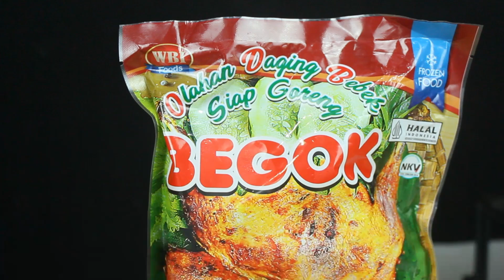RESEP NASI LEMAK RICE COOKER PRAKTIS DAN EKONOMIS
Hello Sahabat Kuliner.
Selamat datang di channel WBI Foods.
Channel yang memberikan banyak vidio dan juga tips tentang cara memasak untuk Sobat Kuliner dirumah
WBI FOODS kali ini mau kasih tips simpel dan mudah bikin Nasi Lemak dengan Olahan Bebek Siap Goreng Begok
Bahan:
• 375 gr beras
• 450 ml air
• 60 ml santan
• 30 ml minyak
• 2 sdm bawang merah goreng
• 1 sdt bawang putih goreng
• 3 cm jahe, iris
• 2 batang serai, potong dan geprek
• 2 lembar daun pandan
• 1 sdt garam
• 1 sdt penyedap / kaldu ayam
Cara Membuat:
1. Cuci beras, kemudian masukkan ke dalam rice cooker bersama dengan santan, kaldu / penyedap, garam, minyak, air, bawang merah goreng, dan bawang putih goreng kemudian aduk rata. Masukkan jahe, serai, dan daun pandan di atasnya, jangan diaduk lalu masak dengan mode memasak nasi hingga matang
2. Goreng Olahan Daging Siap Goreng dari Begok
3. Nasi Lemak siap dihidangkan
Marketplace :
Shopee
shopee.co.id/wbifoods
Tokopedia